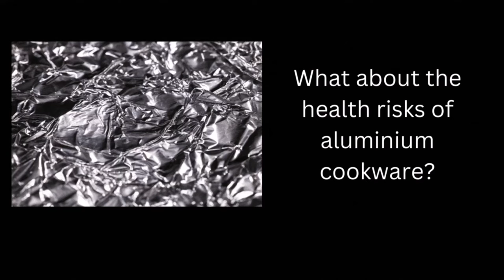Safe cookware for health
Cook healthy and live healthy!